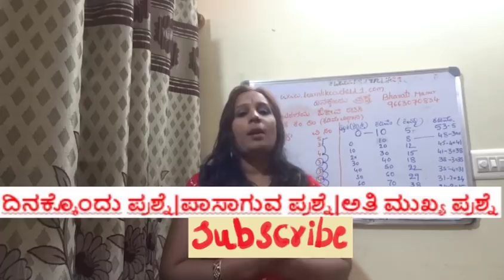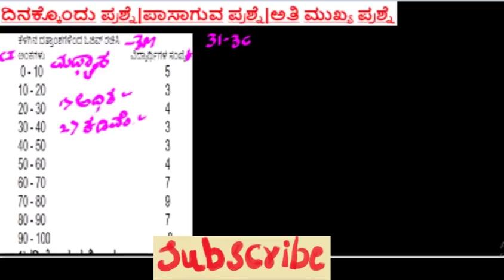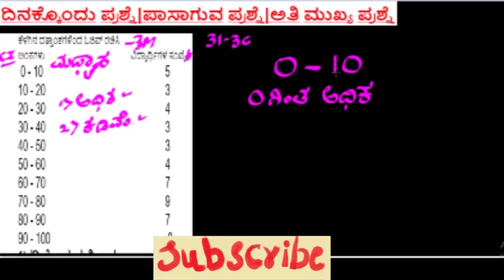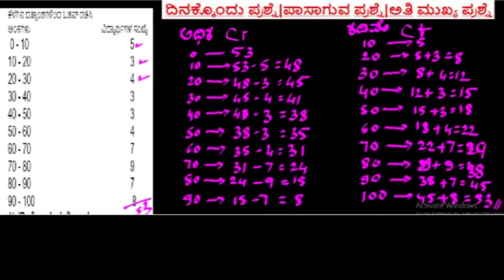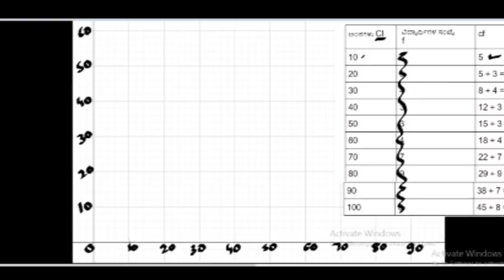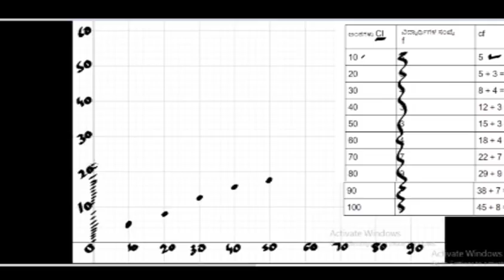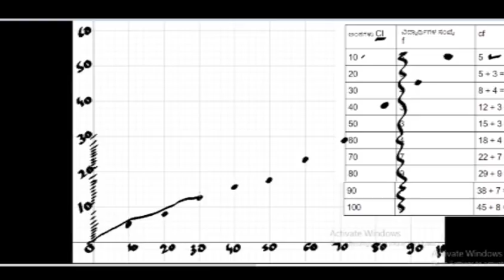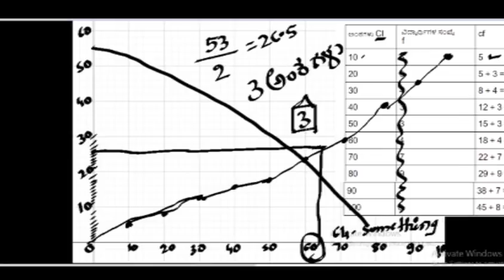Daily one question|passing question|imp question|ದಿನಕ್ಕೊಂದು ಪ್ರಶ್ನೆ|ಪಾಸಾಗುವ ಪ್ರಶ್ನೆ| ಮುಖ್ಯ ಪ್ರಶ್ನೆ